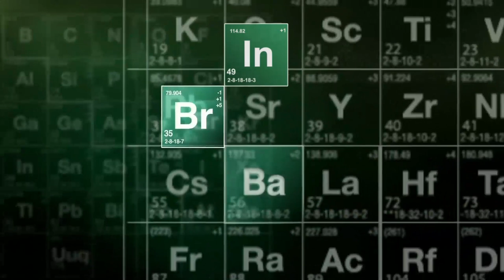Fixing Breaking Bad 5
This epsiode shows how "To'hajiilee" could have been better, but whatever.

Thanks to Edmond Hawkins And Immanuel Morales for doing stuff I guess.